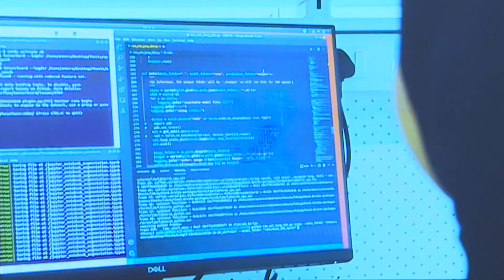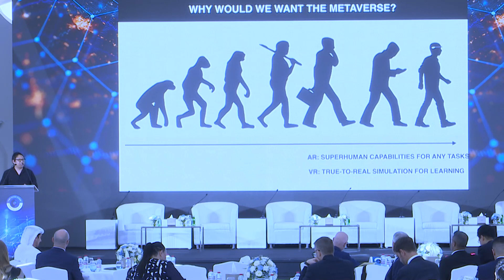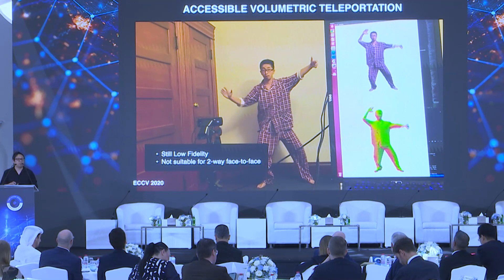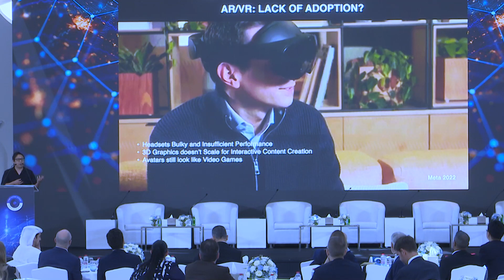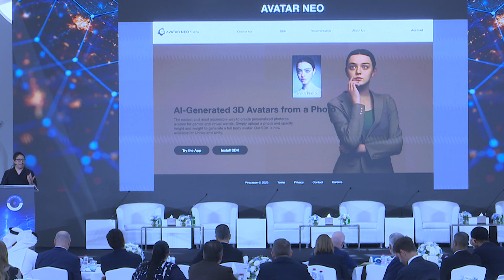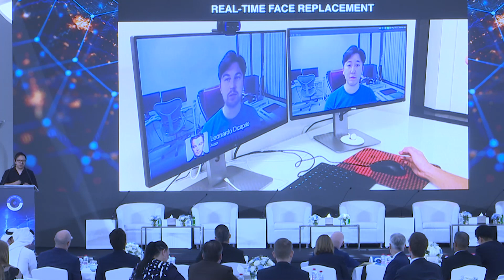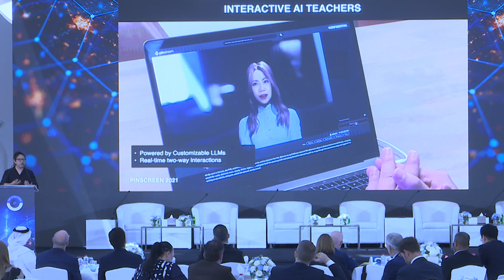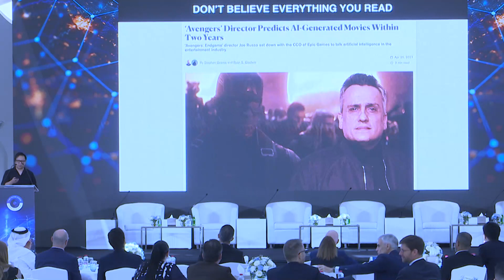Professor Hao Li's keynote speech at the Chief Future Officer forum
"What if you can reenact public figures, and famous scientists and have a real conversation with them?" asks Hao Li, associate professor of computer vision, and director of MBZUAI’s Metaverse Lab during his keynote speech at the Chief Future Officer forum